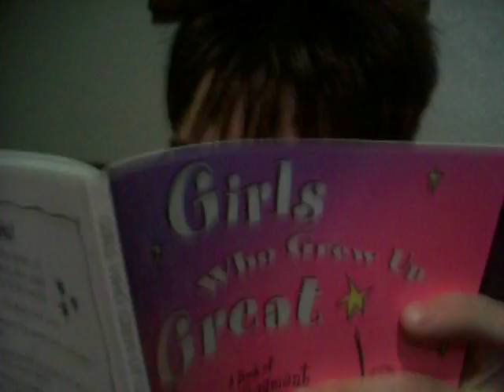Kenshin the Therapist and Mr.Bean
Kenshin tries to deal with a patient who laughs at anything and everything.